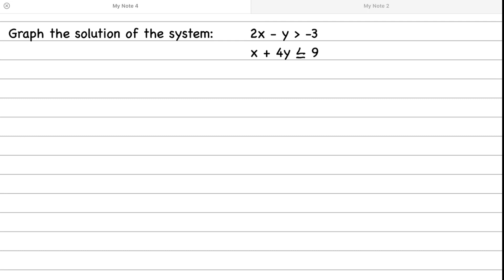How to Solve and Graph Systems of Linear Inequalities in Two Variables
In this video you will learn how to Solve and Graph Systems of Linear Inequalities in Two Variables.

Use solid line if the original inequality contains greater than or equal to and less than or equal to symbol. The solid line indicates that all points on the lines are part of the solution of the inequality.

If the inequality contains less than or greater than symbol, use a dash or a broken line. The dash or broken line indicates that the coordinates of all points on the line are not part of the solution set of the inequality.